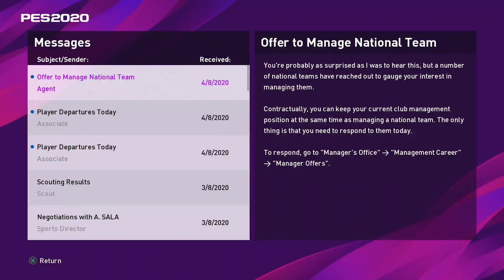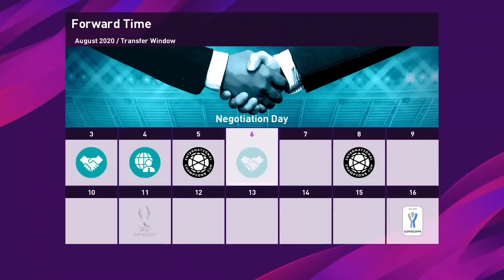Pooling: Satu Diantara Tiga Pilihan - Milan Master League PES 2020 S2:3